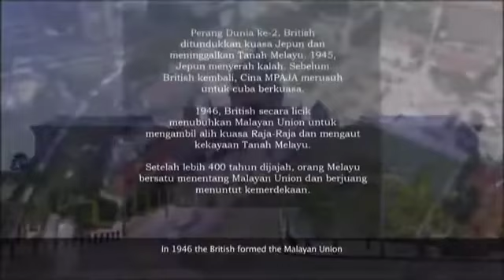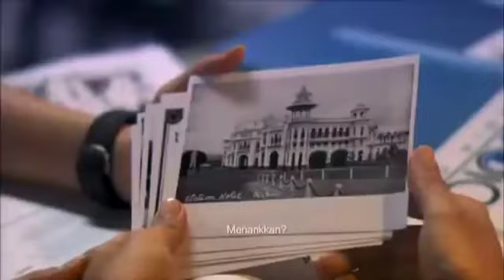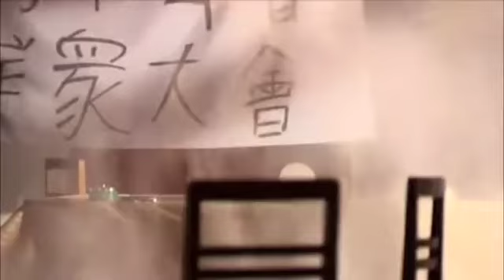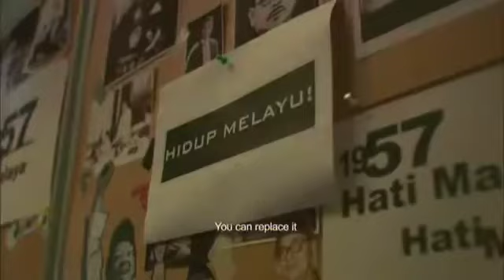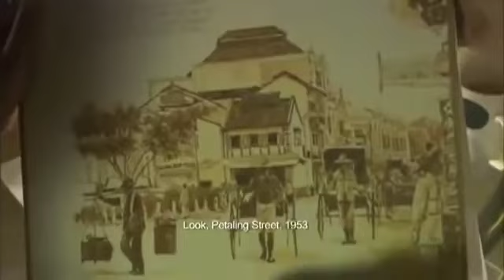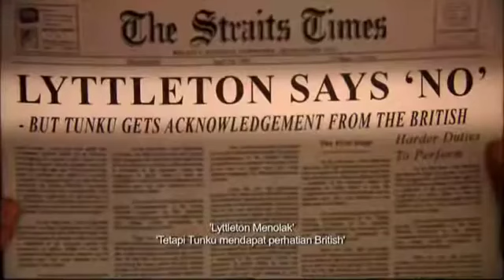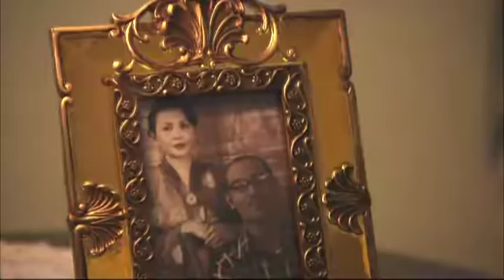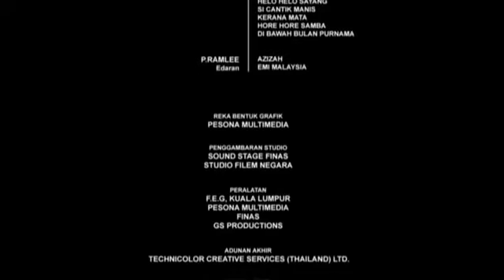HATI MALAYA (KISAH KEMERDEKAAN TANAH MELAYU) 1957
FILEM INI MERUPAKAN CETUSAN IDEA DARIPADA PENGARAH TERKEMUKA DI MALAYSIA IAITU PUAN SUHAIMI BABA.

FILEM INI JUGA MERUPAKAN FILEM YABG BERGENRE SEJARAH DAN PATRIOTISME